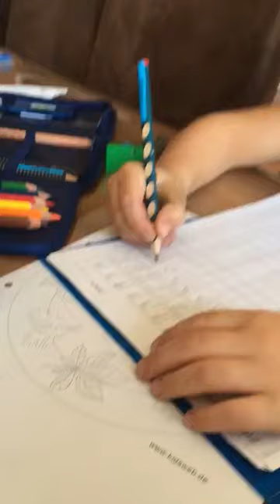Traumberuf - Bauarbeiter [ich weiß nicht warum ich in die Schule muss]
Herrlich der Kleine :-) "Ich möchte Bauarbeiter werden, da muss man nicht schreiben können !"